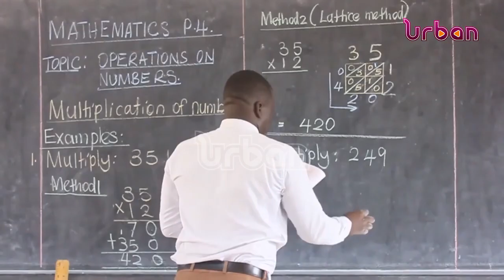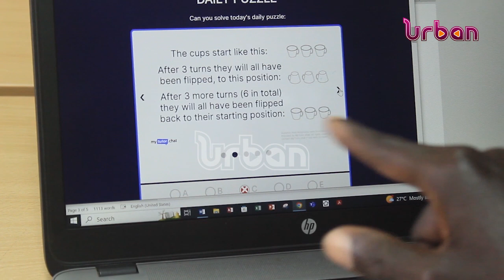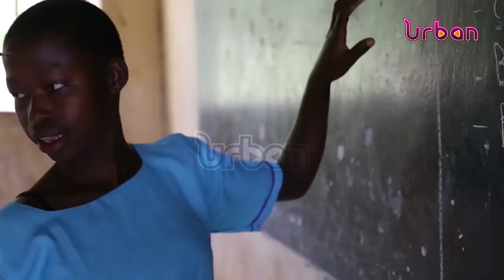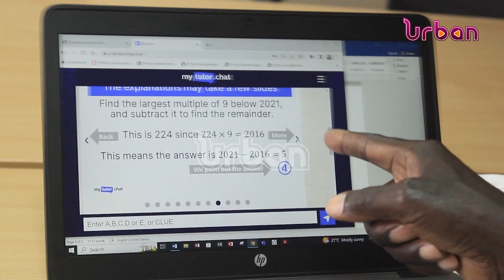Simplifying math teaching and learning